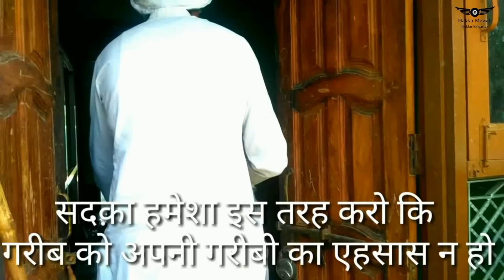GAREEB ROZEDAAR // HAKKU SINGARIYA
धन्यवाद ।

About this Video - This is a comedy video that you can watch with family. Its purpose is to spread social awareness, it gives a lesson in the end with entertainment.